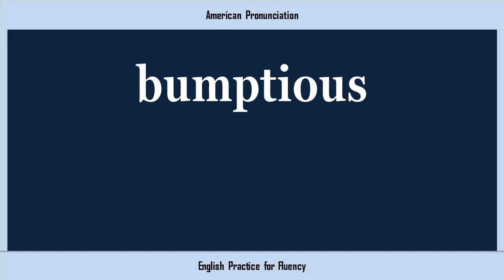bumptious, How to Say or Pronounce BUMPTIOUS in American, British, Australian English